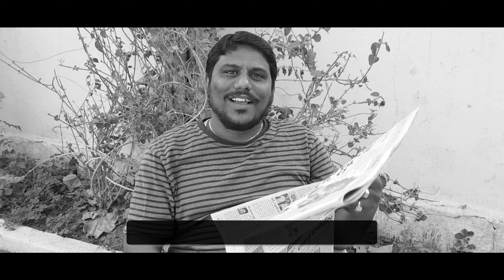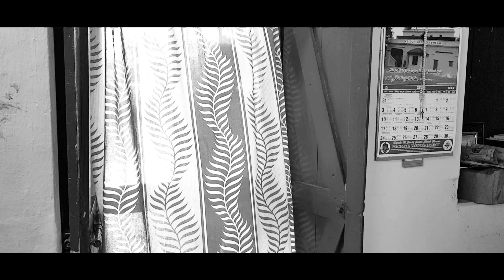The Precious Book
Christian Short film during lock down..
Note:The movie was shot in their own mobiles and non of them moved out of their houses.
Directed & Edited By William Chris.